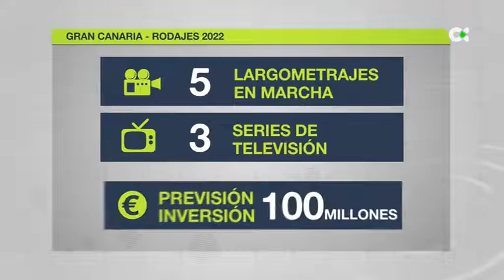Los rodajes audiovisuales dejarán en Gran Canaria inversiones por más de 100 millones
Gran Canaria prevé captar este año más de 100 millones de euros en inversiones relacionadas con los rodajes publicitarios y audiovisuales, una industria que registrará un 2022 "de récord" por el impulso que le darán los platós que comenzarán a operar en otoño en Infecar.

Informa: Isabel Baeza  /  Tinguaro Sánchez